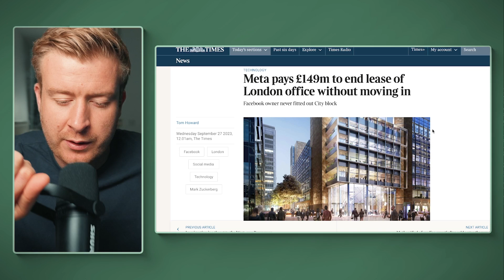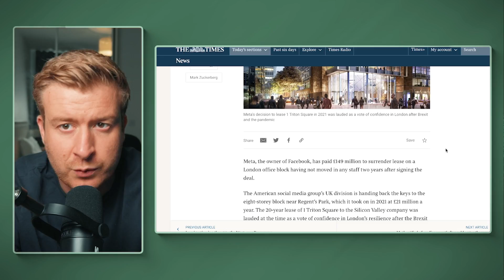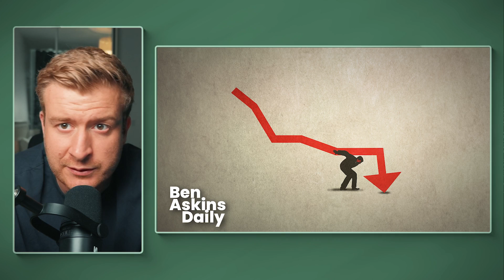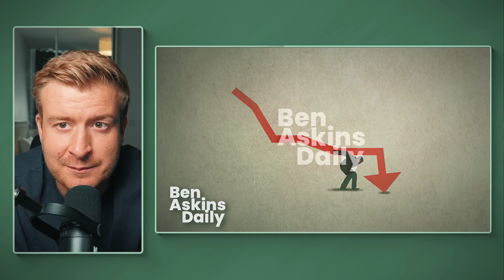How to be selfish and protect you and your job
Today we discuss my best tips for keeping your head above water in the impending recession. It will impact everyone, but here's how you keep yourself from being totally knocked off of your feet